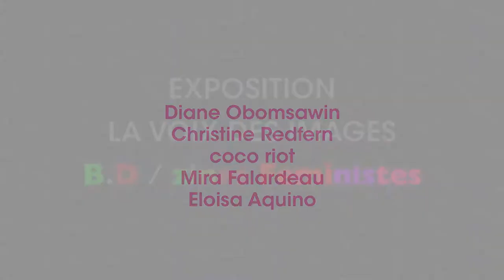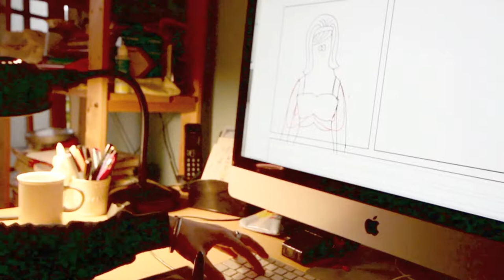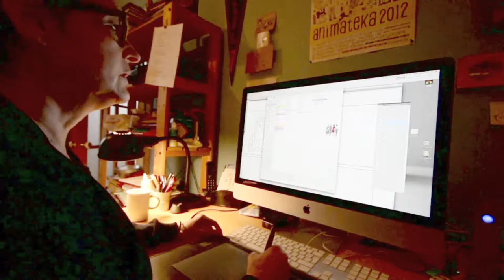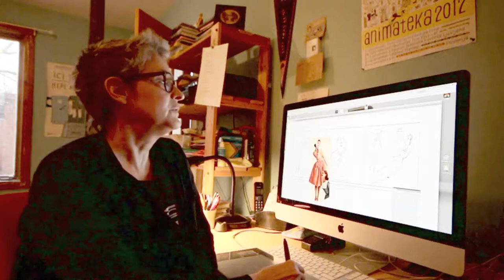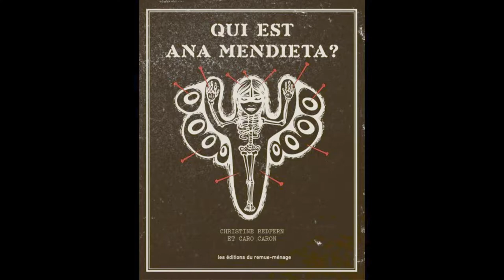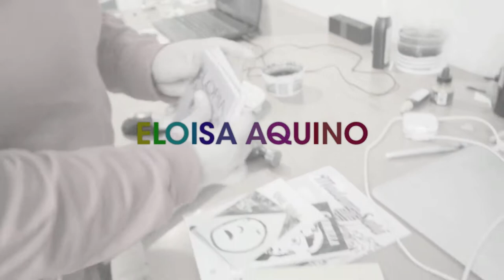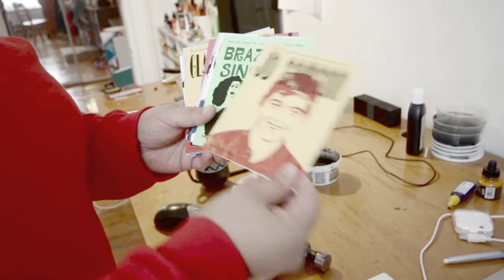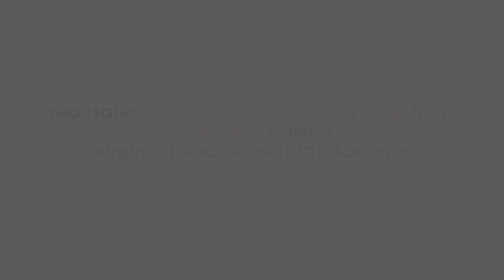LA VOIX DES IMAGES EXPOSITION FEMINIST COMIX & FANZINE, La Centrale Gallery Powerhouse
LA VOIX DES IMAGES
GROUP EXHIBITION
Virginie Jourdain (Montréal) - Commissaire
Hugo Santerre (Montréal) - Commissaire
Exhibition from November 3rd to December 1st, 2017
Opening Friday November 3rd, 6pm - 9pm

ARTISTS:

ELOISA AQUINO, CARO CARON, MIRA FALARDEAU, COCO GUZMAN, LISA MANDEL, DIANE OBOMSAWIN, SYLVIE RANCOURT, CHRISTINE REDFERN, LIV STRÖMQUIST

The invited artists for this project are active participants in the contemporary art scene and their work is distributed by publishing houses, shown in exhibitions, published in print and online, and featured as much in cultural institutions as in artist-run venues and events.

By occupying gallery space, The Voice of Images wishes to bring forward a plurality of feminist narrative strategies and creative processes in graphic art. Often devalued by the contemporary art milieu despite their wide sphere of influence, such practices fuel representations of dissent as well as alternative symbolic, political and cultural narratives. This exhibition takes stock of the lack of recognition in the field of visual art for comic books, graphic art and zines. It aims to pay tribute to the efforts that not only disrupted the art establishment but also changed our relationships with biographical, fictional or documentary narrative representations.

CURATORS:

Through her artistic practice and research, Virginie Jourdain investigates the shaping and establishment of norms attached to power, hierarchies, gender, practices, narratives.. Her approach as an artist and a cultural worker includes exhibition curating as a recurring activity in Canada and Europe, with feminists perspective (and toolbox) and horizontal and collective practices in art.

Hugo Santerre was born and (still) lives in the Rosemont neighbourhood of Montréal. A bookseller for many years, his career has assured him, to his great joy, of bountiful bookcases and many hours of reading. On his desk and in his drawers, the remnants of former works, official-looking scraps of paper and a certain spiral-bound document indicate that he has a bachelor's degree (Université de Montréal) and a master's (UQAM) in art history. His interest in comics and feminisms leads him to pursue some pretty crazy projects.

EXPOSITION DE GROUPE
Exposition du 3 novembre au 1er décembre, 2017
Vernissage Vendredi 3 novembre, 18h à 21h

Les artistes convié.e.s par ce projet participent à la scène contemporaine et leur travail est diffusé par des maisons d’édition, présenté dans des expositions, publié dans la presse écrite ou sur le web, ainsi qu’exposé autant au sein d’institutions culturelles que dans des événements et lieux auto-gérés.

La voix des images, en s’inscrivant dans l’espace d’une galerie, souhaite faire résonner une pluralité de stratégies narratives féministes et de processus créatifs graphiques souvent dévalorisés par le milieu de l’art actuel, alors que ces pratiques ont pourtant largement influencé et impulsé le déploiement de représentations dissidentes et de récits alternatifs, symboliques, politiques et culturels. En d’autres termes, constatant le manque de reconnaissance pour la bande dessinée, l’art graphique ou le zine, l’exposition tient donc à rendre hommage à ces démarches qui ont contribué à bouleverser le champ des arts visuels et notre rapport aux représentations et aux narrations biographiques, fictionnelles ou documentaires.